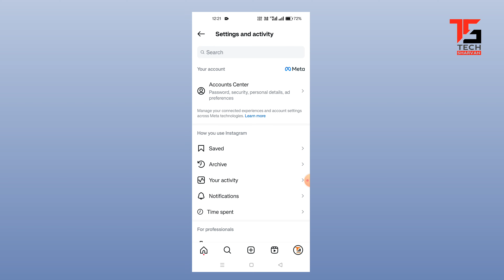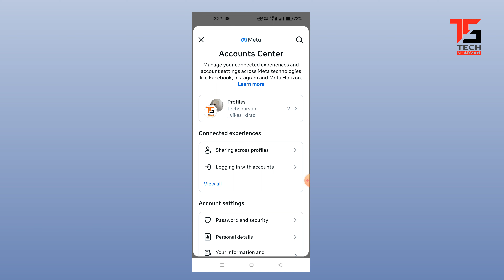Instagram se facebook id kaise hataye 2024 | How to unlink Facebook from Instagram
how to remove facebook account from instagram
how to remove instagram account from facebook
how to unlink instagram from facebook
insta se fb account kaise delete kare
instagram ko facebook se disconnect kaise kare
instagram ma facebook login kaise hataye
instagram me facebook kaise hataye
cara melepas kaitan akun ig di fb
facebook id
facebook id delete kaise mare
facebook id kaise
facebook ki id
facebook ki id kaise
facebook ki id kaise band kare
facebook se email kaise hataye
facebook se insta id kaise hataye
facebook se instagram kaise hataye
facebook se instagram kaise login karen
facebook to instagram connect
how to delete instagram account on facebook
how to unlink facebook from instagram
insta id ko facebook se kaise hataye
insta se fb id kaise hataye
instagram facebook kaise login karen
instagram facebook se disconnect kaise karen
instagram facebook se kaise hataye
instagram id facebook se kaise hataye
instagram id ko facebook se kaise hataye
instagram ki id facebook se kaise hataye
instagram ko facebook se kaise hataye
instagram par facebook link kaise hataye
instagram pe story lagate hai to facebook se kaise hataye
instagram se facebook account ko kaise hataye
instagram se facebook id kaise hataye instagram se facebook id kaise hataye 2023
instagram se facebook id kaise hataye 2024
instagram se facebook id kaise hataye new update
instagram se facebook id kaise hataye story
instagram se facebook id kaise hataye 2023 new update
instagram se facebook id kaise hataye iphone
instagram se facebook id kaise hataye samsung mobile
instagram se facebook id kaise hataye bina password ke
instagram se facebook id kaise hataye redmi
how to unlink facebook from instagram how to unlink facebook from instagram 2023